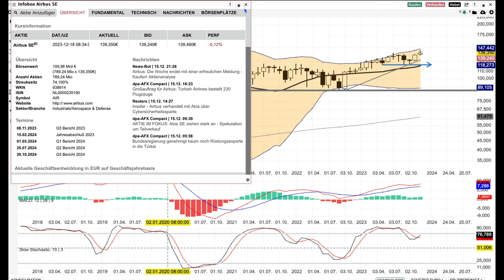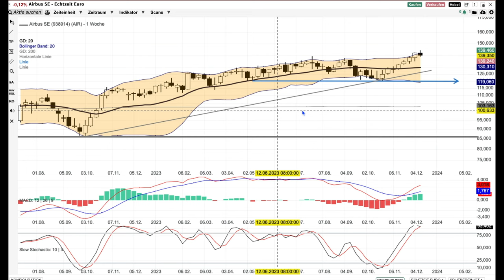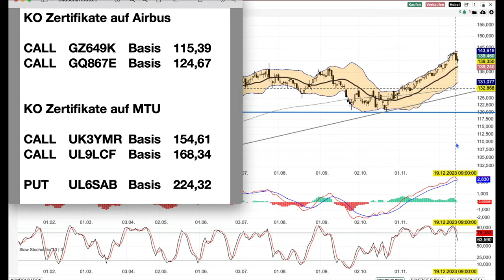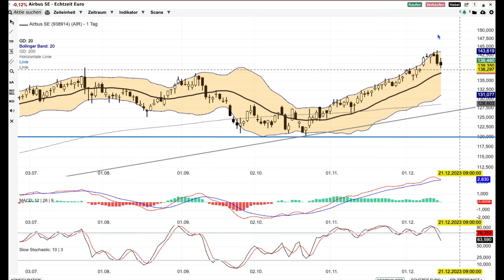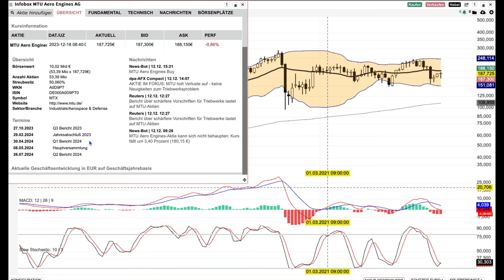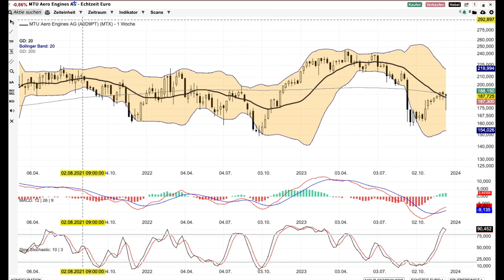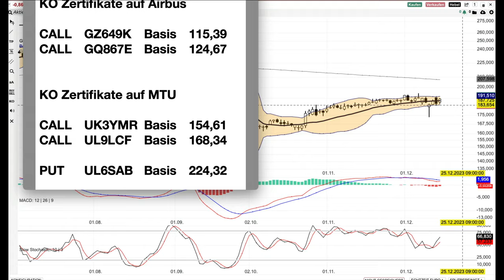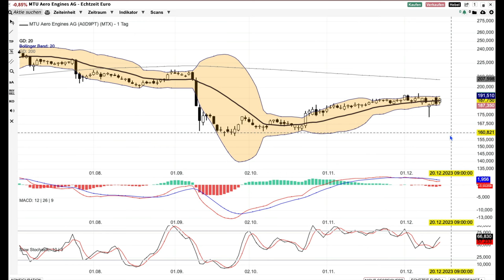Airbus und MTU